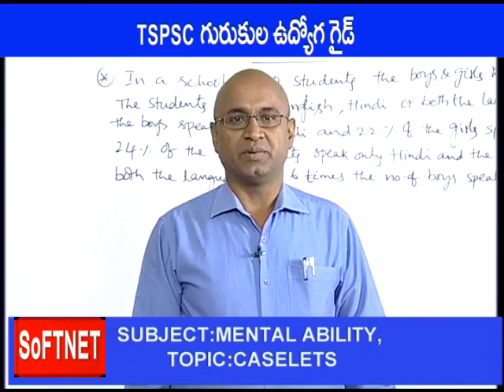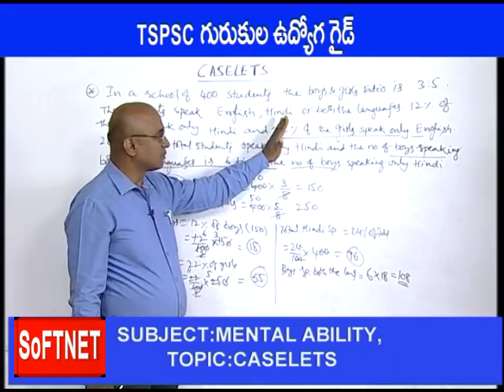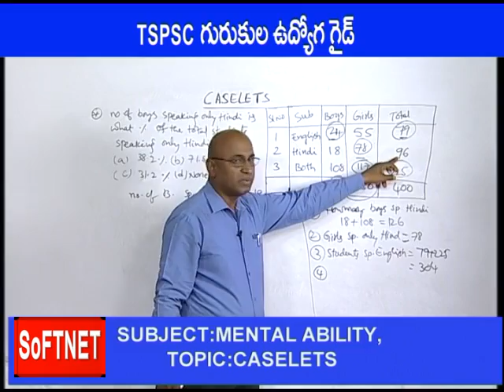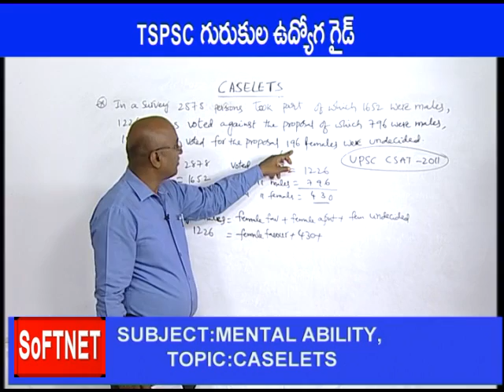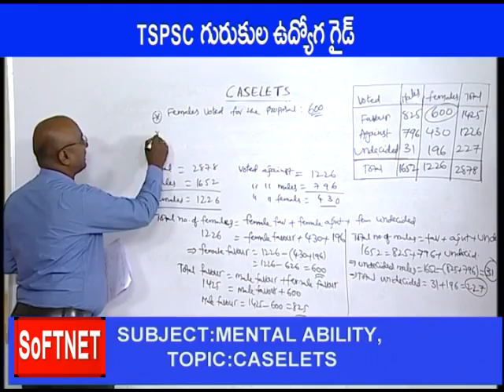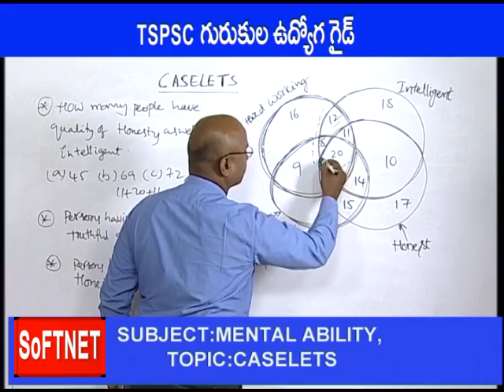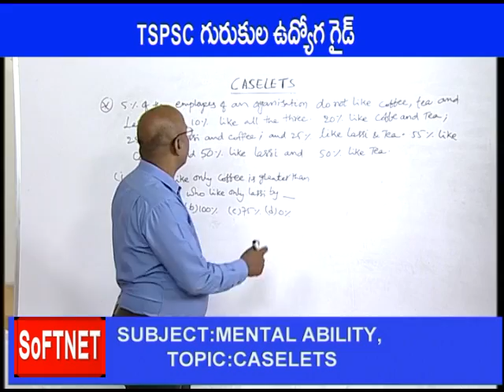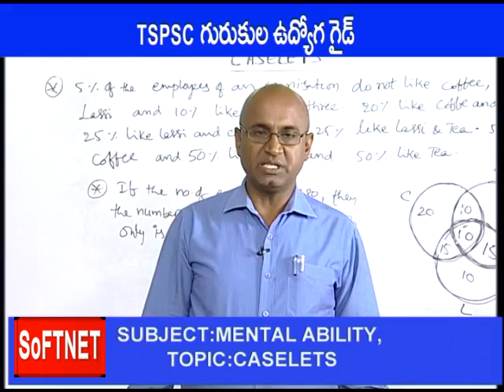GURUKULAM || Mental ability - Caselets || Sivakumar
SoFTNET MANA TV GURUKULA UDYOGA GUIDE Coaching Class on  GURUKULAM  ||  Mental ability - Caselets  ||
Sivakumar

SoFTNET prepared this collection of videos so as to benefit the candidates appearing for GURUKULAM exam.